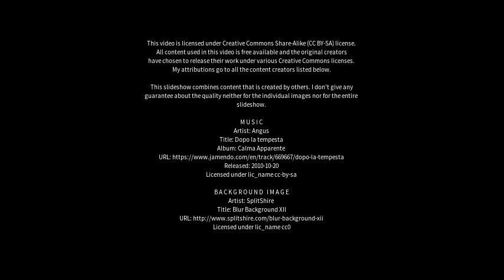Best places to visit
Best places to visit - Iaçu (Brazil) Best places to visit - Slideshows from all over the world - City trips, nature pictures, etc.